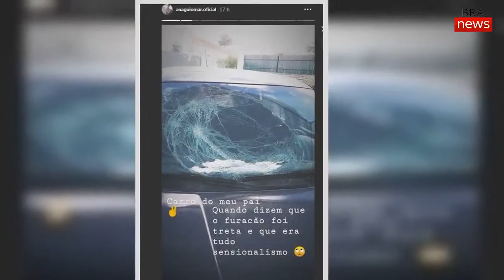Ana Guiomar apanha valente susto com furacão Leslie!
A passagem do furacão Leslie por Portugal na noite de sábado para domingo, dia 14, provocou o caos nas ruas. As rajadas de vento atingiram a velocidade de 176km/h e fizeram centenas de estragos.
O pai de Ana Guiomar ficou com o carro destruído na sequência da passagem do furação e a filha fez questão de mostrar os danos.
«O carro do meu pai. Quando dizem que o furacão foi treta e que era tudo sensacionalismo», lê-se na legenda de uma fotografia partilhada na sua conta oficial de Instagram, onde é possível ver um dos vidros partidos.
O furacão provocou 1 morto, 28 feridos ligeiros e 61 desalojados.